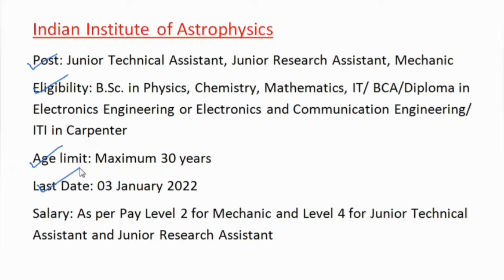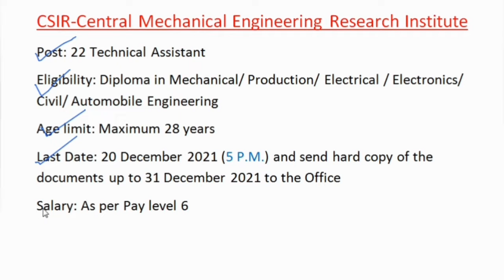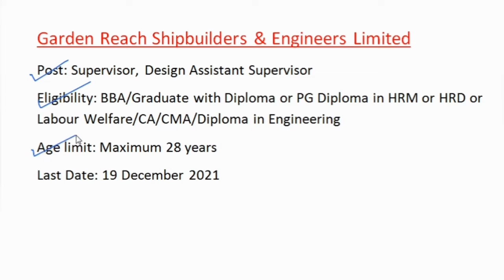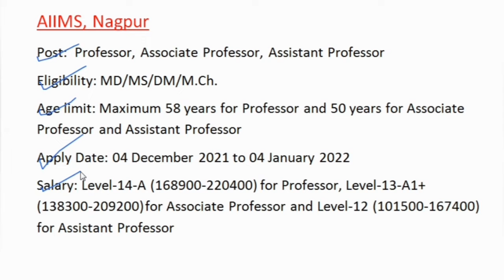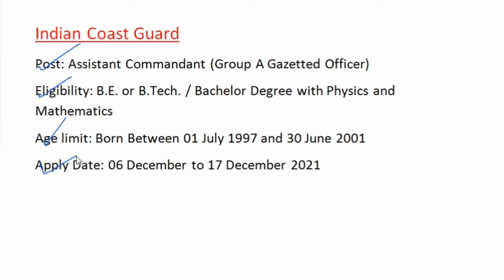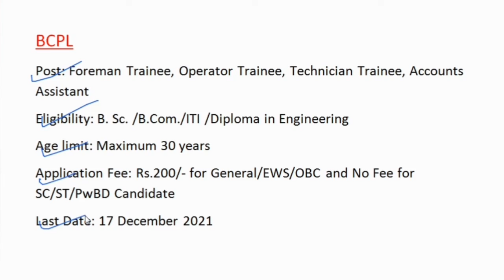employment news december first week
Employment news video for the job seekers.